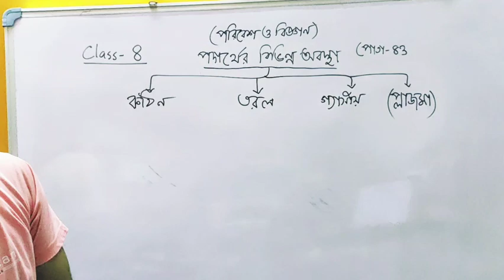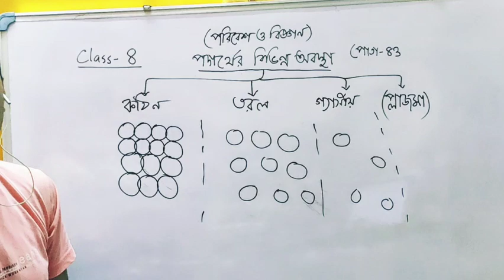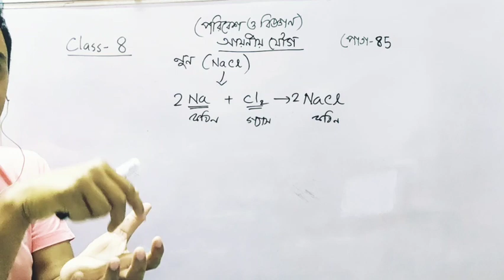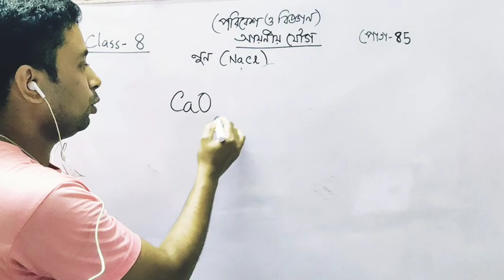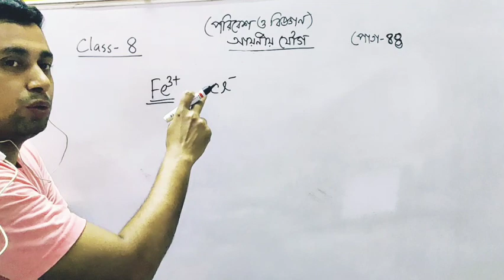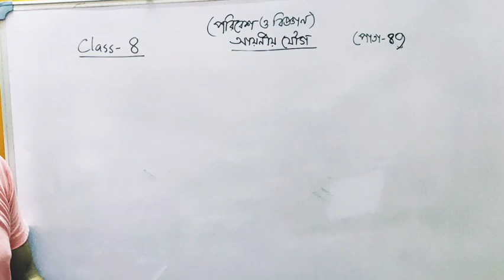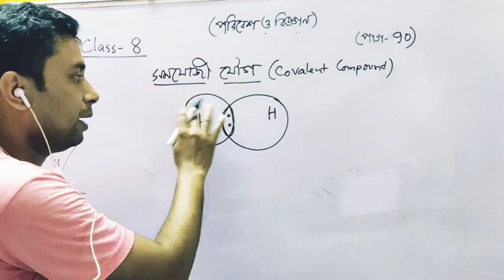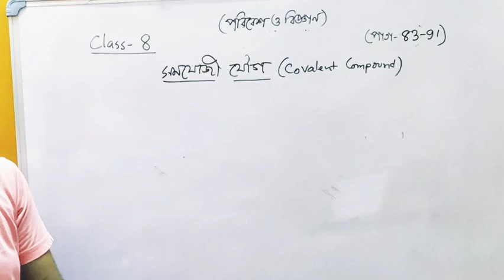পদার্থের বিভিন্ন অবস্থা, আয়নীয় ও সমযোজী যৌগ/ অষ্টম শ্রেণি/ Class 8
উদাহরণসহ ব্যাখ্যা